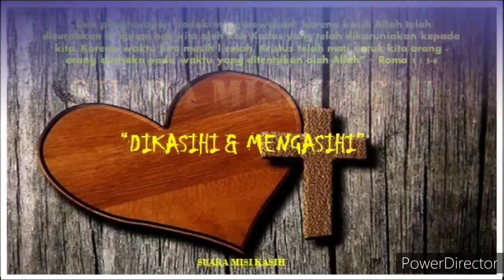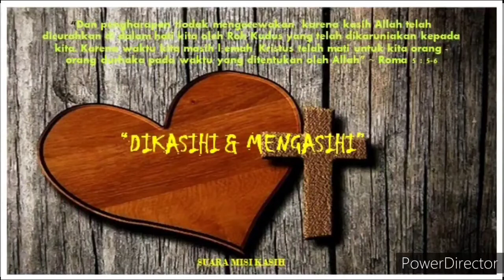Renungan~ DIKASIHI & MENGASIHI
Kebahagiaan yang lebih akan kita dapatkan saat kita hidup mengasihi,  bukan hanya karna dikasihi.

 Tuhan memberkati